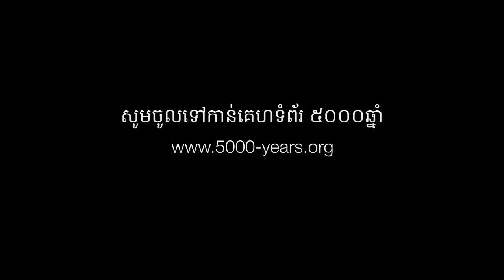Buth Savong - សោកព្រោះស្រឡាញ់